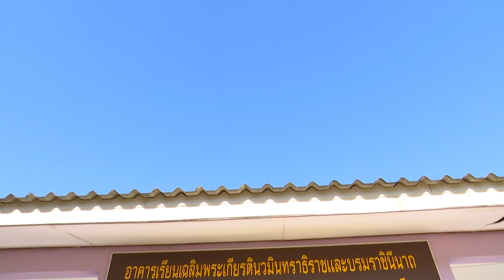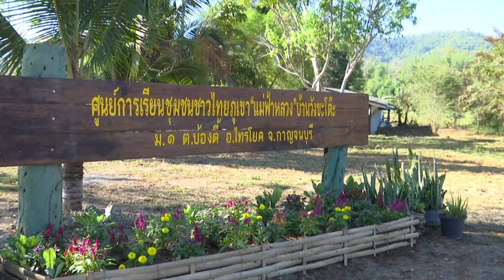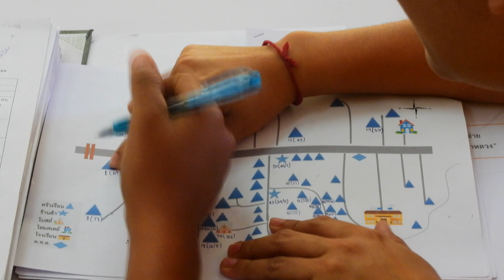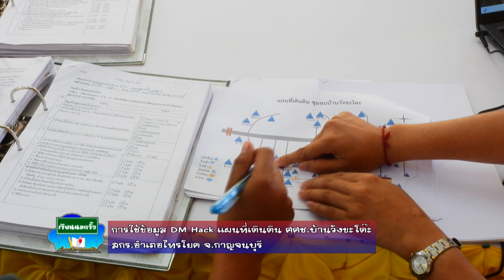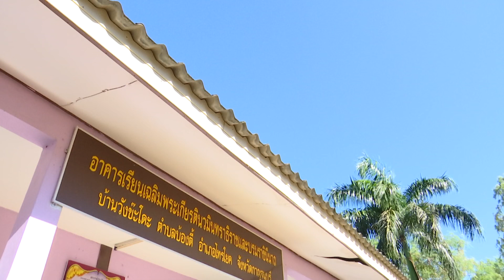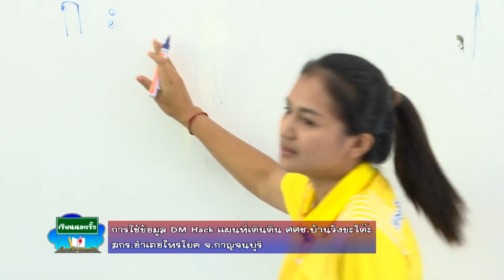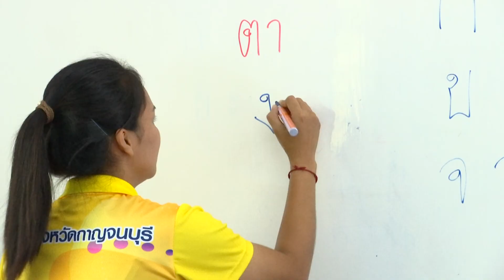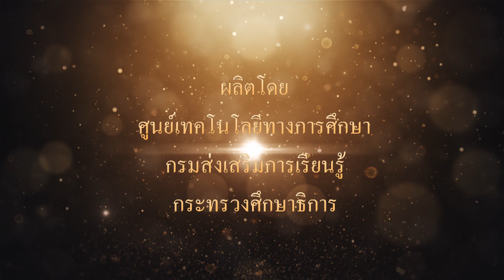เรียนนอกรั้ว ตอน การใช้ข้อมูล DM Hackแผนที่เดินดิน ศศช.บ้านวังขะโด๊ะ สกร.อำเภอไทรโยค จ.กาญจนบุรี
รายการเรียนนอกรั้ว ตอน การใช้ข้อมูล DM Hackแผนที่เดินดิน ศศช.บ้านวังขะโด๊ะ สกร.อำเภอไทรโยค จ.กาญจนบุรี ออกอากาศทางสถานีวิทยุโทรทัศน์เพื่อการศึกษากระทรวงศึกษาธิการ ETV วันอังคารที่ 30 มกราคม 2567 เวลา 10.00 น.